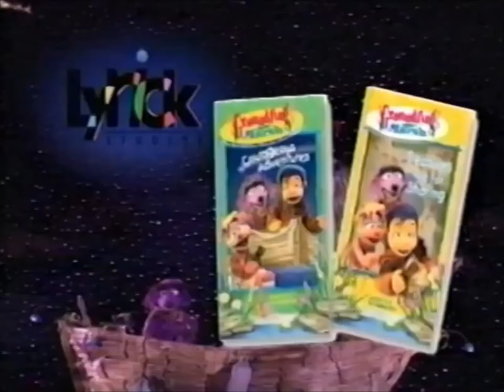Groundling Marsh (1998) - VHS Preview